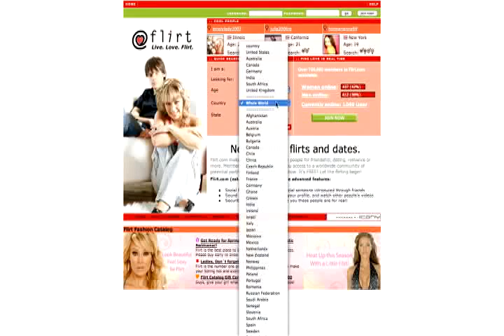flirt girls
flirt